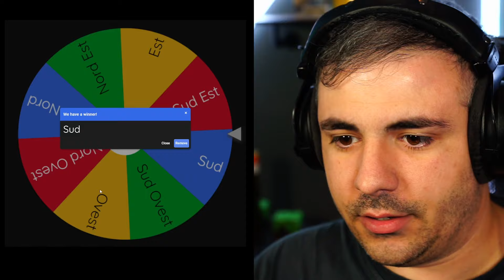👑 MINECRAFT IMPERIALISMO: Edizione SERIE A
Nel video di Oggi ho Creato Minecraft Imperialismo su Minecraft ITA Edizione Serie A con le Squadre di Calcio che dovranno difendere il Territorio su Minecraft Imperialismo